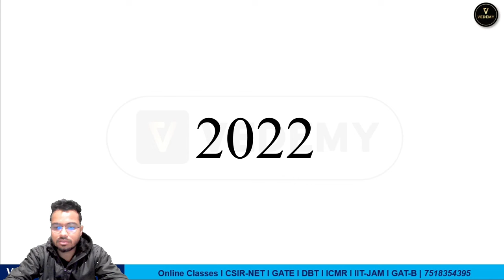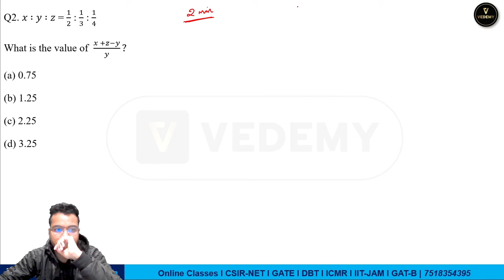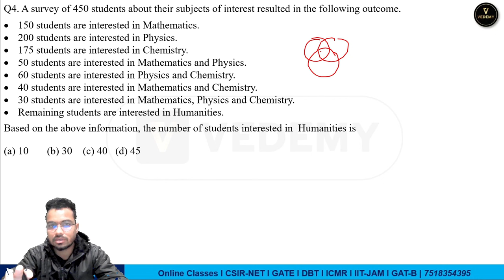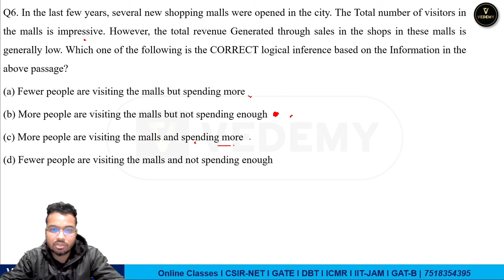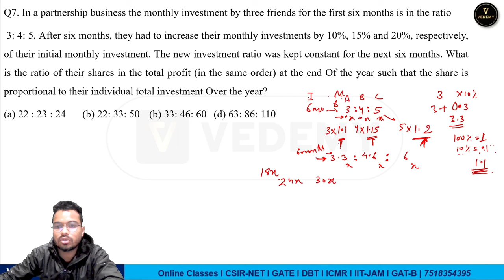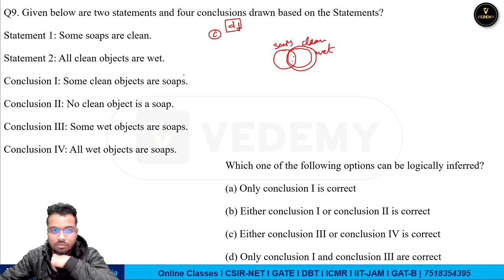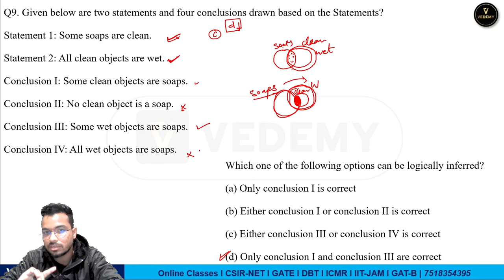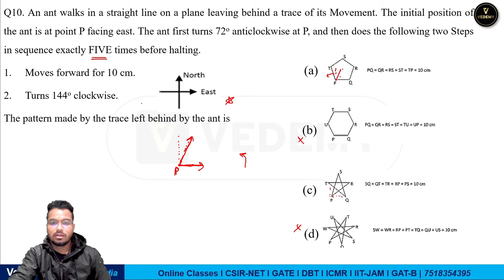GATE PYQ Express | General Aptitude | Part - 2 | GATE BT & XL | Complete Solution | Ajay Namdeo